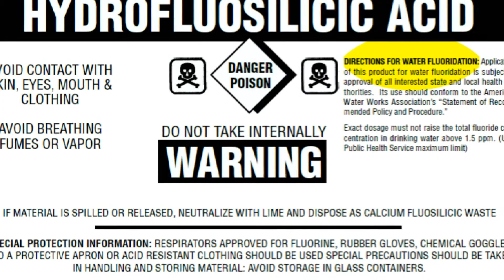Henry Rodriguez - Portland Measure 26-151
Henry Rodriguez, Founder and Director of LULAC Concilio Zapatista 4383, author of the LULAC Resolution opposing Fluoridation as Forced Medication, a Civil Rights Violation.  In this video he explains that Fluoridation has not lowered cavities in San Antonio and implores Portland to Vote NO on Measure 26-151.